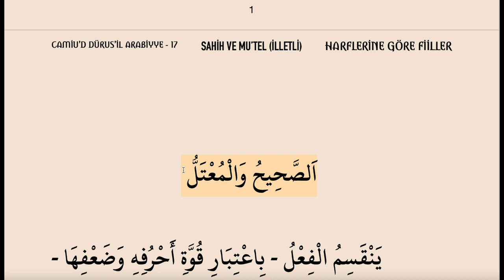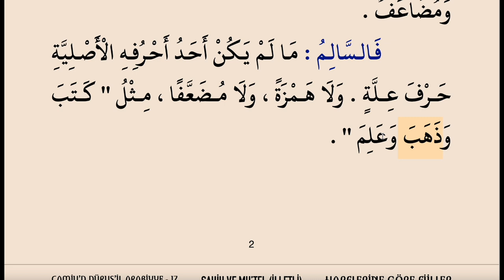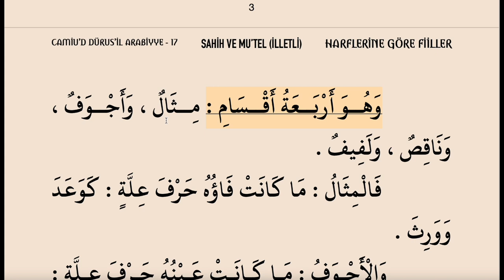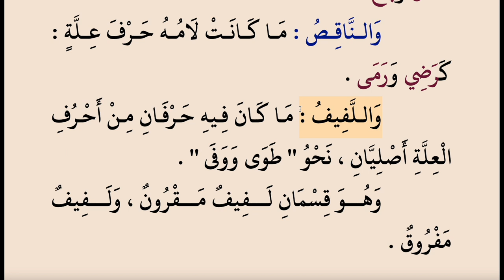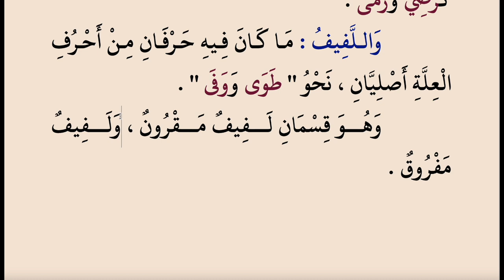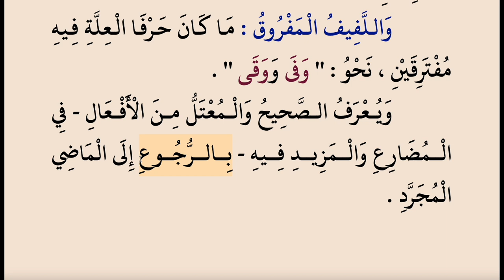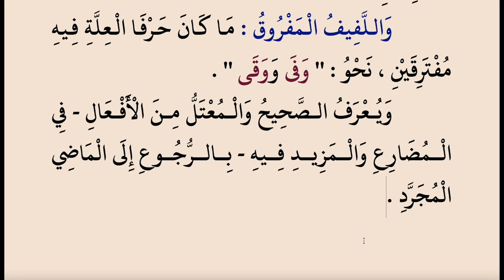CAMİUD DÜRUSİL ARABİYYE 17 ( ـ الصحيح والمعتل SAHİH VE MUTEL (İLLETLİ) FİİL )